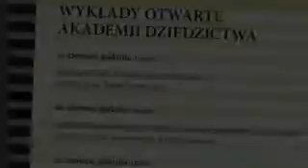Wykład dr Roberta Pyrah: Lwów jako soczewka.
4 lipca 2012
Lwów jako soczewka. Spojrzenie na pamięć kulturową Europy Środkowo Wschodniej
Wykład dr. Roberta Pyraha w ramach cyklu Wykładów otwartych Akademii Dziedzictwa

Pojęcie „pamięci kulturowej” zadomowiło się w debacie akademickiej ostatniej dekady jako narzędzie zrozumienia szerszych procesów budowy tożsamości w Europie Środkowo Wschodniej. Skupia się ono na sposobach wykorzystania historii, a także pewnych aspektów życia kulturalnego i społecznego (w tym edukacji, teatru i kultury upamiętniania przekazywanej kanałami instytucjonalnymi) do kształtowania dyskursów tożsamości lokalnej, regionalnej i narodowej. Dwudziestowieczny Lwów stanowi fascynujące studium przypadku, oferując zjawiska zarówno typowe, jak i odróżniające to miasto od innych. Wykład dotyczył będzie niektórych aspektów budowy tożsamości w dwóch szeroko rozumianych kontekstach „narodowych” po rozpadzie dwóch imperiów: 1) polski pohabsburski Lwów ze szczególnym akcentem na Teatr Miejski jako złożony pryzmat polityki tożsamości; 2) ukraiński postsowiecki Lwów, w którym polityka władz miejskich podchodzi do kwestii wielokulturowości w wieloraki sposób, często wytwarzający swoiste ponadregionalne i ponadnarodowe poczucie miejsca. Ta lokalna specyfika posłuży jako kanwa do szerszych rozważań o regionalnym wykorzystaniu „pamięci kulturowej” jako narzędzia budowy tożsamości oraz do analizy jej złożonych wymiarów przekraczających czysto „narodowe” czy „lokalne” ramy.

Robert Pyrah – historyk i językoznawca specjalizujący się w dwudziestowiecznej historii kulturowej pohabsburskiej Europy Środkowo Wschodniej, ze szczególnym naciskiem na Wiedeń i Lwów. Autor książki The Burgtheater and Austrian Identity oraz artykułów o historiografii Lwowa i międzywojennym austriackim „faszyzmie kleryków”; skupia się przede wszystkim na upolitycznionej roli sztuki w budowaniu i kwestionowaniu narracji tożsamości lokalnej, regionalnej i narodowej. Uzyskał licencjat, magisterium i doktorat na Uniwersytecie Oksfordzkim, gdzie wykłada w Katedrze Historii. Od drugiej połowy 2012 roku będzie kierował czteroletnim brytyjskim programem rządowym dotyczącym kwestii tworzenia się tożsamości subkulturowej w szeregu miast środkowoeuropejskich; program obejmuje prowadzenie pracy doktorskiej w Oksfordzie, stworzenie międzynarodowej sieci badawczej, liczne wydarzenia akademickie i rozbudowaną stronę internetową. Dr Robert Pyrah przebywa w Krakowie jako stypendysta VI edycji programu stypendialnego Ministra Kultury i Dziedzictwa Narodowego Thesaurus Poloniae.